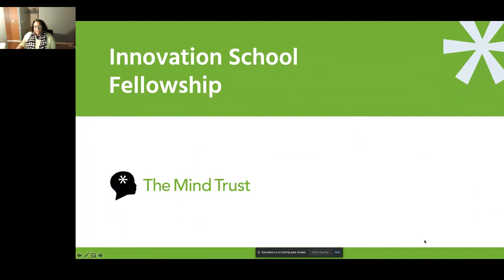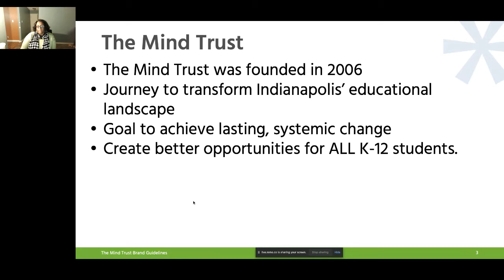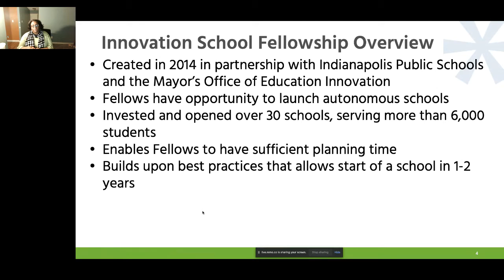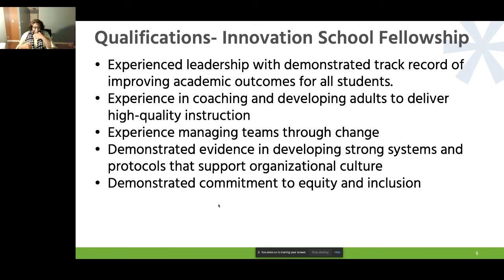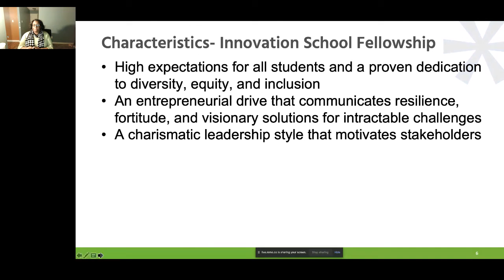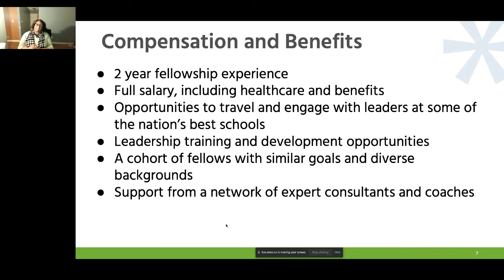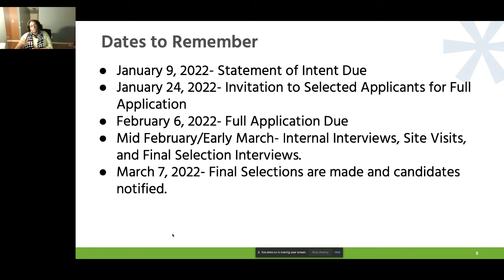Innovation School Fellowship Application Virtual Happy Hour - November 2021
Learn more about The Mind Trust's Innovation School Fellowship Application process and what we are looking for in applicants.

Find our more about the Innovation School Fellowship and view the application at our